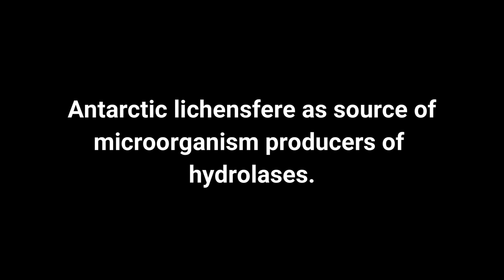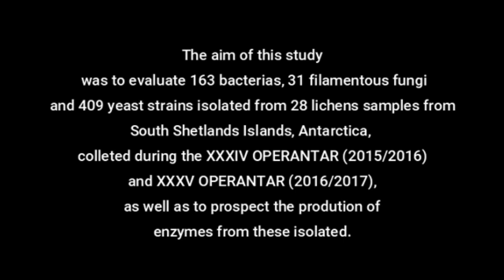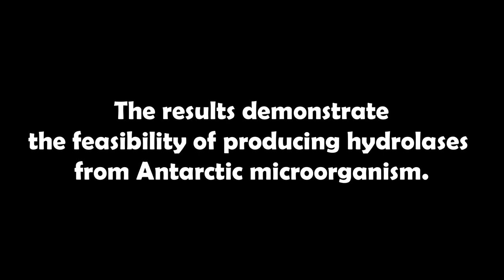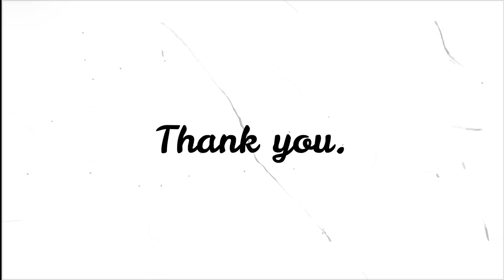Antarctic lichensfere and microorganisms producers of hydrolases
Antarctic continent is a rich enviroment , wich can be source of many substances with bioprospective potential. In this video we show a little of our work with cold adapted enzymes extracted from this region of the planet.

Mundo Microbiano - UFAL